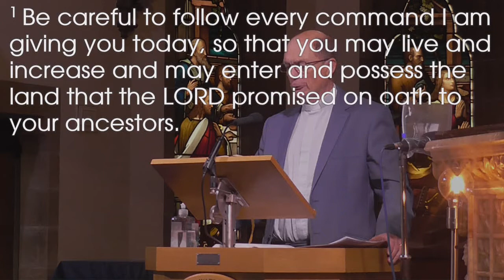27.06.2021 - Deuteronomy 8:1-20 Humility, Hope, and Love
Today's sermon is from Deuteronomy 8:1-20, and Chris encourages us to reflect upon what this passage teaches us about the way to life.